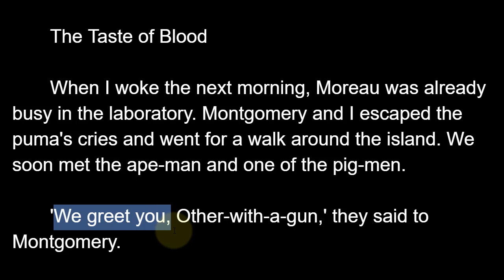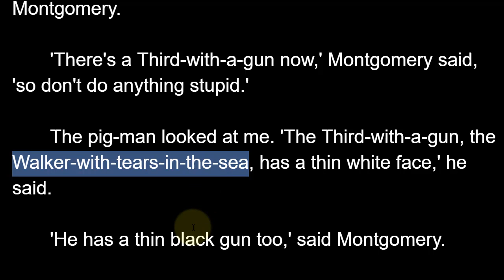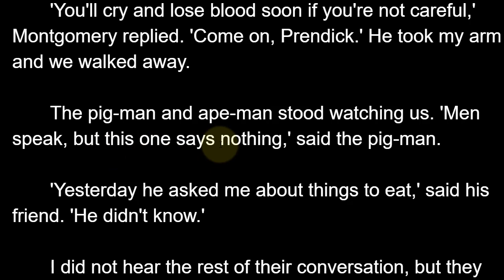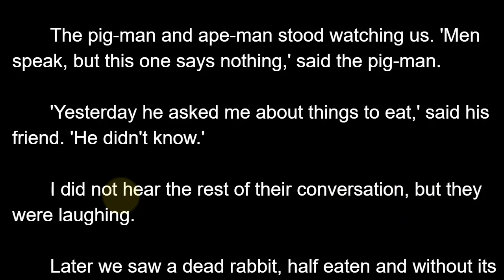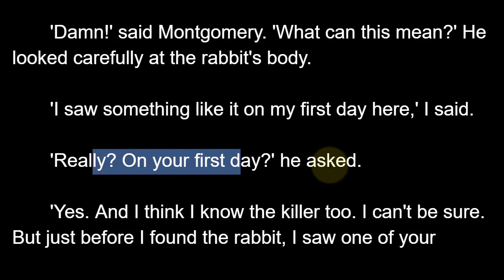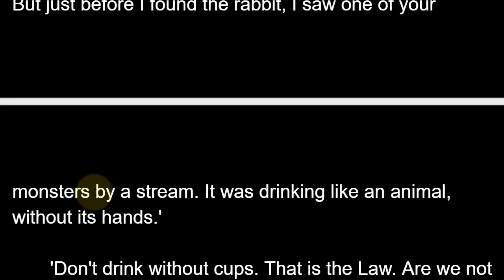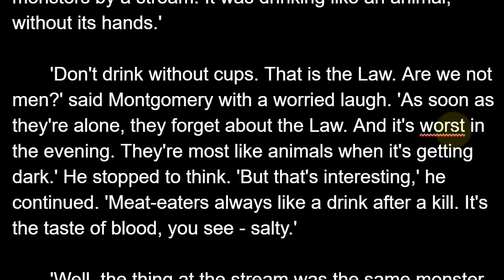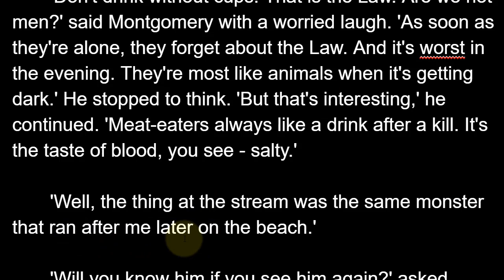جزيرة الدكتور مورو الجزء 19 تعليم الانجليزية